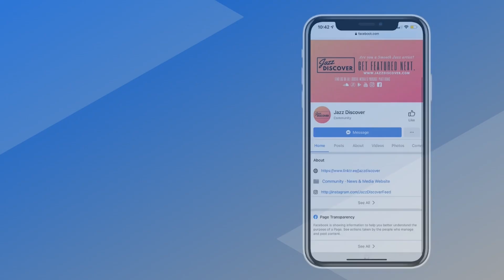New Smooth Jazz: Rob White - Let It Ride (@rwsax_) "Best Smooth Jazz"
❌ |  IMPORTANT | ❌
All submissions (music/video) and also business and/or copyright inquires 👇